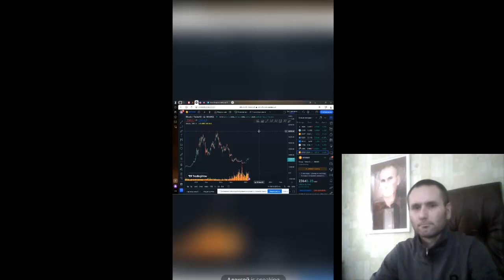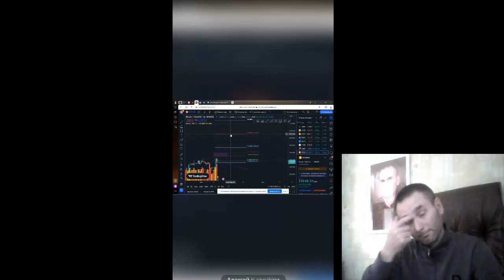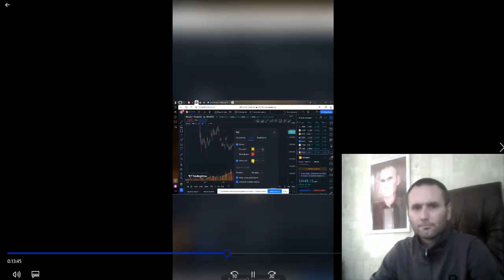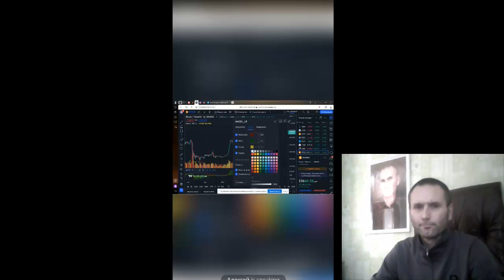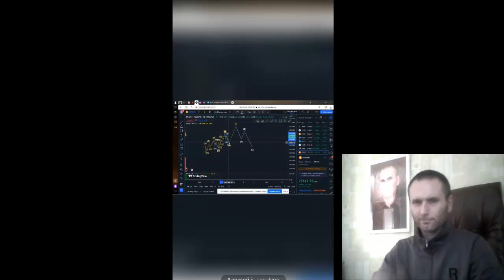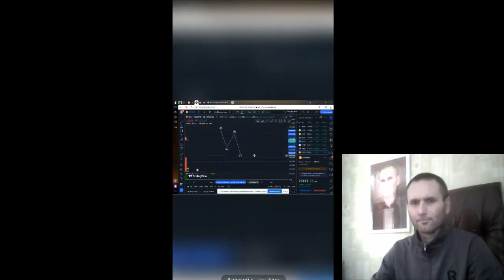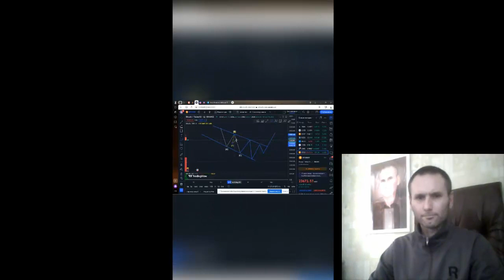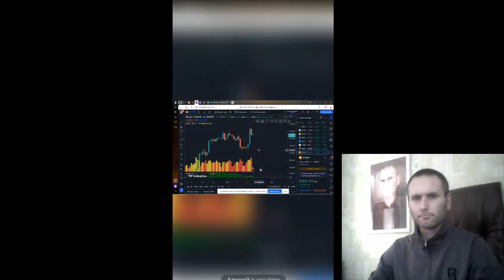ОБУЧЕНИЕ ПО ТРЕИНГУ урок 2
ОБУЧЕНИЕ ПО ТРЕИНГУ

ТОРГУЮ НА ЭТИХ БИРЖАХ / ПРОВЕРЕНО ЛИЧНО!
BingX бонус до 5135 USDT
BTC за регистрацию 10 000 BTCX
Atlantis за регистрацию 1000 Atlantes Coin

ELEVATOR SPACE

Желаю удачи!

MATRIX STRATEGY

Проверенный ОБМННИК!

ТОП ПРОЕКТЫ!
Здесь ураган аудиторий, ВК, ФЕЙСБУК, ИНСТАГРАМ, ЮТУБ.
9) Veles.Finance за регистрацию $10 USDT

ЭЛЕКТРОННЫЙ КОШЕЛЬКИ!